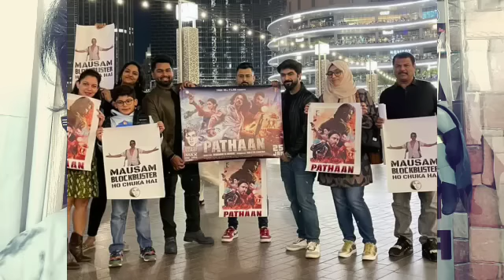PATHAAN TRAILER ON BURJ KHALIFA REVIEW BY AAMIR ANSARI | SHAH RUKH KHAN | BLOCKBUSTER